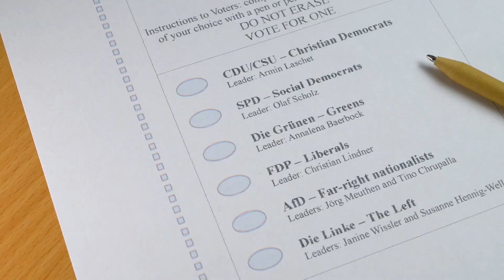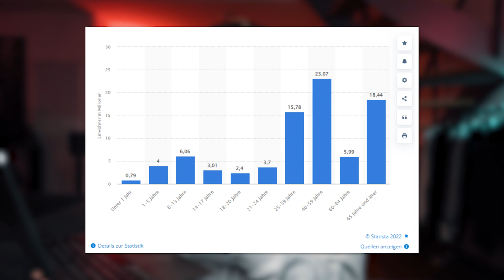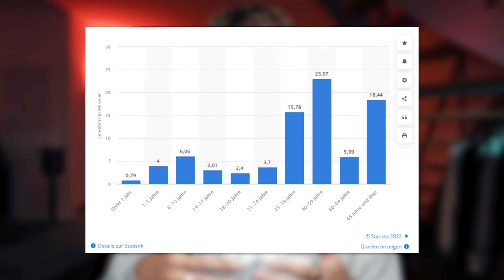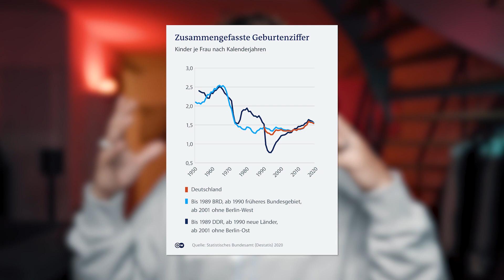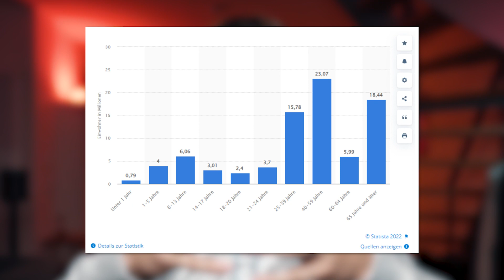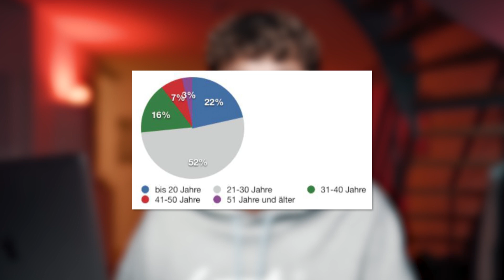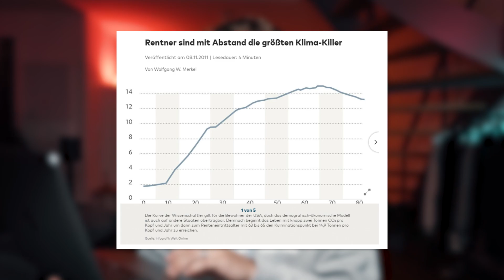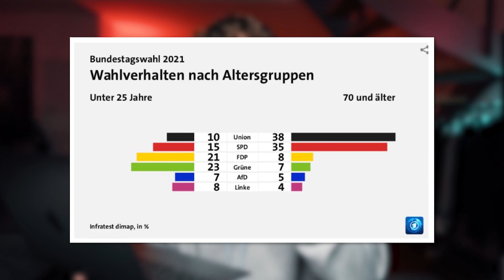ERWACHSENE, BITTE HELFT UNS | Realtalk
Ein großer Teil der erwachsenen Bevölkerung hat wahnsinnigen Einfluss auf politische Entscheidungen. Sie machen einen Großteil der Bevölkerung aus, sind selber Politiker und zum größten Teil in Führungs- und Entscheiderposition in Unternehmen. Doch wir haben nicht mehr viel Zeit und keine großen Handlungsspielräume mehr. Der Klimawandel drückt auf den Brustkorb der Erde. Bald steht der Atem still, also muss etwas getan werden. Lasst uns das zusammen angehen und nicht in einem Wettstreit um Recht und Unrecht.

🏮 Mein eigenes Parfüm (vegan) 🏮 (Werbung)

Hallo. Mein Name ist Jonas Ems. Ich drehe seit über 10 Jahren Videos fürs Internet und mache das bis heute ziemlich gerne. Seit 2022 setze ich auf diesem Kanal einen Schwerpunkt auf die Themen Tier- und Umweltschutz. Ich freue mich über Kommentare und Anregungen und hoffe in Gemeinsamkeit Veränderung bewirken zu können.
Stichworte dazu: Tierschutz Tierwohl Tierrecht Umweltschutz Umwelt Tiere Tier Klima Natur